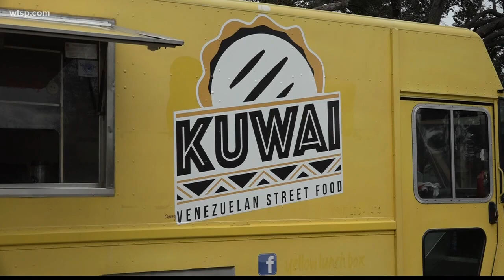Venezuelan brothers serve Sarasota from their food truck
The desire to live free and safe led two Venezuelan brothers to flee their country.